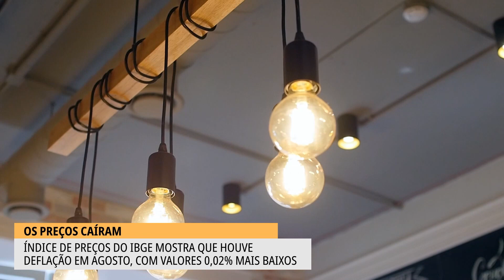Índice de preços do IBGE sofre deflação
O IBGE divulgou nesta terça-feira (10) os dados referentes à inflação de agosto. Foi constatada uma deflação, que é quando os preços ficam mais baixos. Muitos itens ficaram mais caros, mas a conta de luz de agosto e alguns alimentos deixaram a média com uma variação de 0,02% negativos no mês.